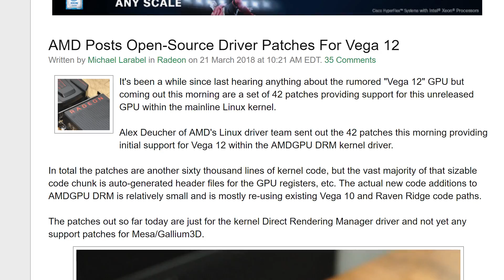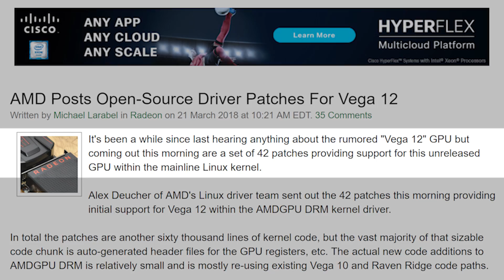New Vega GPU's Incoming?!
Looks like Vega 12 GPU's are incoming.  The key question is whether we're getting Vega Mobile onto desktop or are we getting a replacement for the older RX 580 Polaris cards?

Thanks to MSI South Africa for sending the GT73VR with me to the US.